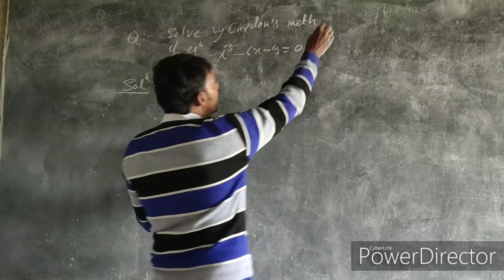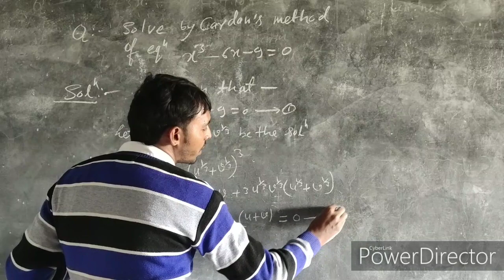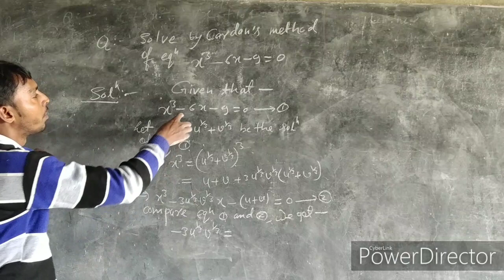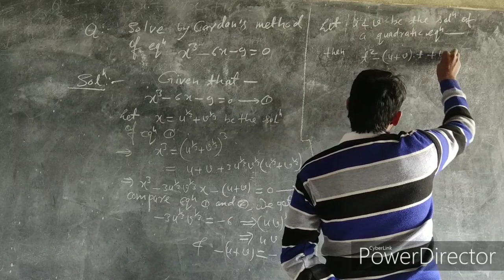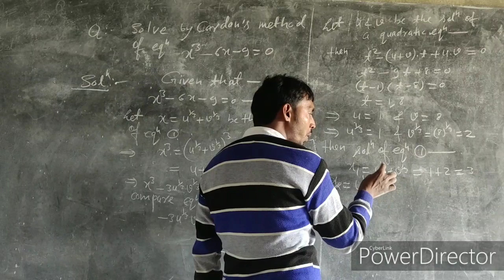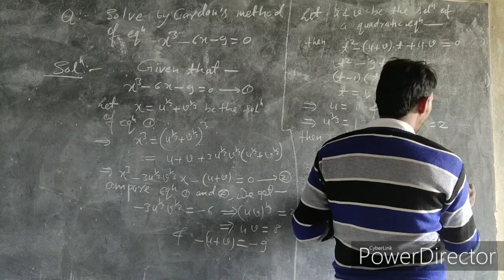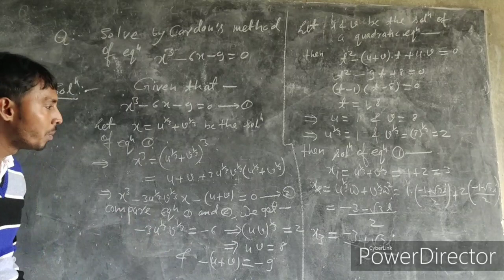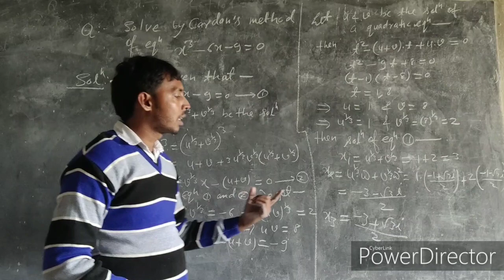CARDAN METHOD BY- DHARMENDRA GUPTA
CARDEN METHOD BY -DHARMENDRA GUPTA SIR